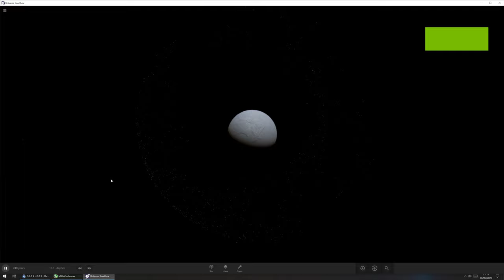n body problem